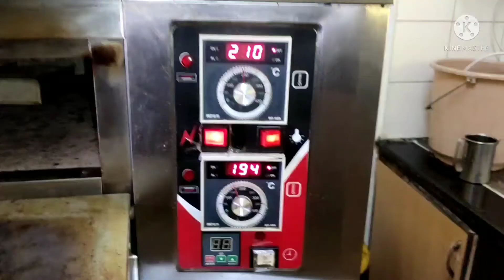How to make Whole Wheat Panini Bread